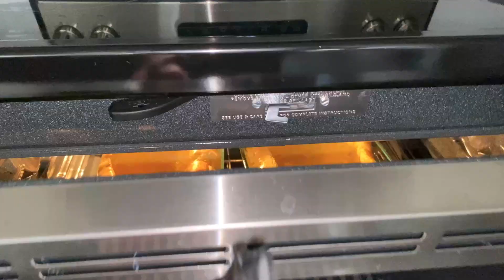2023 St George Presidents Day Weekend